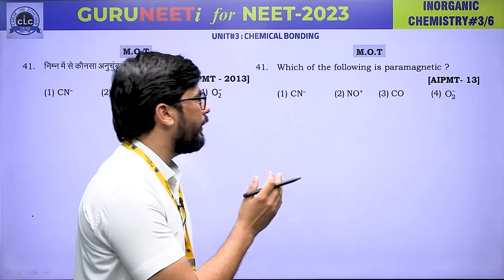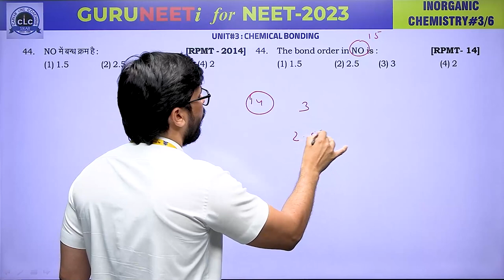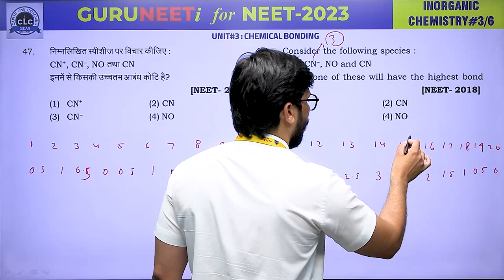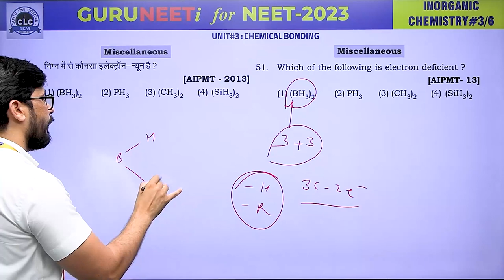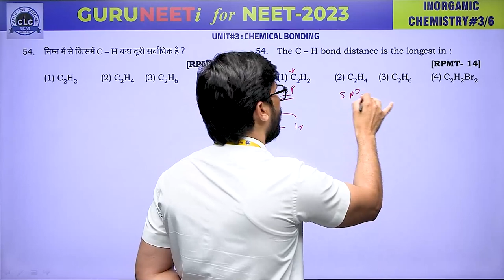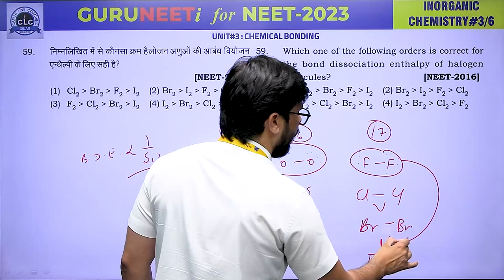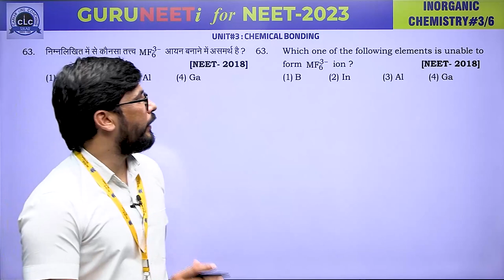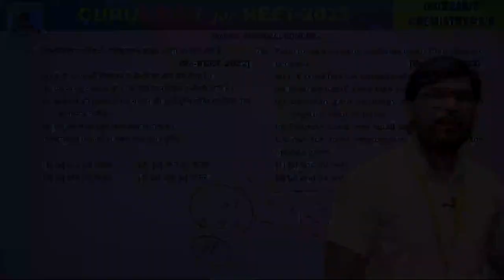CHEMISTRY#03 INORGANIC II GURUNEETi for NEET -2023